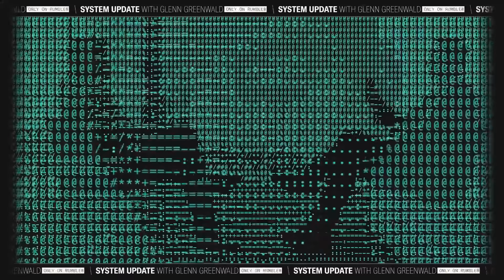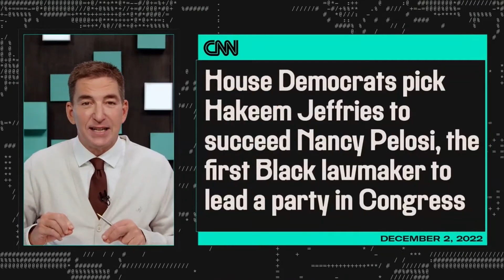Hakeem Jeffries: How Crude Identity Politics Glorifies Status-Quo-Protecting Politicians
We are thrilled to announce the series premiere of our live, prime-time show SYSTEM UPDATE, debuting Monday, December 12 at 7pm ET on Rumble.

This is an excerpt from our pre-launch.